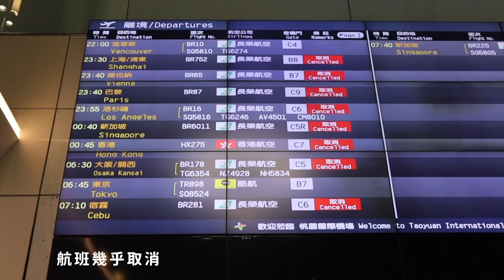SomeVlog Ep.70｜回溫哥華啦！✈️ PCR檢測、防疫飯店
Hey Guys!! 在台灣將近一年後 我們終於回溫哥華了！
疫情的關係影響許多原本的計畫
但唯一不變的是我們一直都很確定會帶田點回來跟毛哥哥們團聚💛
這次回來前光是想到細節就讓我們很焦慮甚至失眠
時差、防疫旅館、檢測、行李、組裝傢俱...等等
但還好一步一步的也都撐過了！！才有時間剪出這支影片😘

✔️ＰＲＯＤＵＣＴＳ  ＭＥＮＴＩＯＮＥＤ

✔️ＭＵＳＩＣ

1. Taking a Gap Year - Matt Large

2. Hold You One Last Time - Mindme

3. My Love - Adelyn Paik

音樂都是從Epidemic付費網站合法下載使用

這支影片不是合作! (有些產品網址是有回饋的但不影響購買價錢)